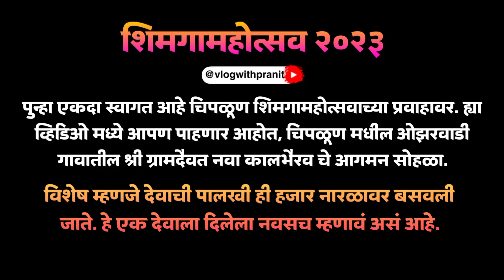चिपळूण श्री ग्रामदैवत नवा कालभैरव पालखी सोहळा - ओझरवाडी || chiplun nava bhairi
नमस्कार मित्रांनो ☺️🙏🏻l
तुम्हाला शिमाग्याच्या खूप खूप शुभेच्छा ✨❣️

चिपळूण मधील ओझरवाडी येथे ग्रामदैवतेची पालखी हजार नारळावर बसवून भैरी देवाची पूजा केली जाते..❤️

व्हिडिओ पूर्ण बघा आणि लाईक करायला विसरू नका.